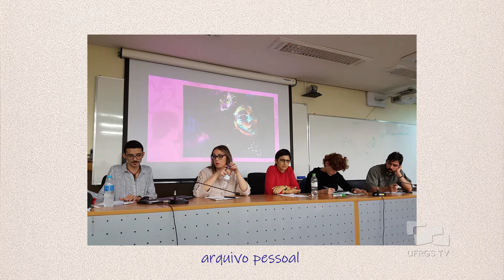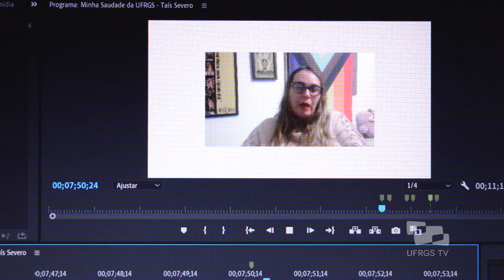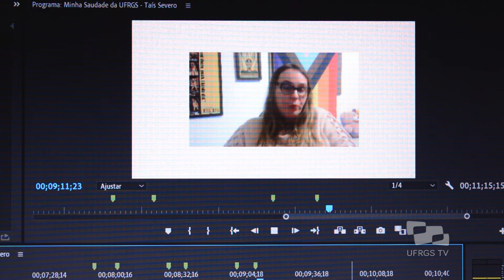Taís Severo - Minha saudade da UFRGS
Estudante de Doutorado em Comunicação e professora de apoio em disciplinas na Fabico, a publicitária Taís Severo é uma mulher trans, que salienta a importância de se debater questões sobre a comunidade LGBT+ na Universidade, e destaca a saudade que tem dos encontros e das trocas que são em momentos presenciais.